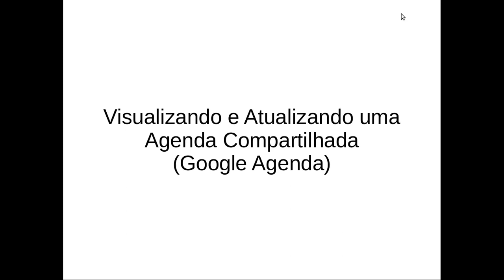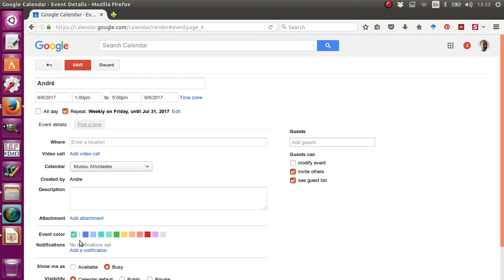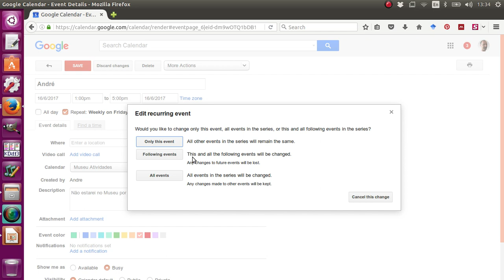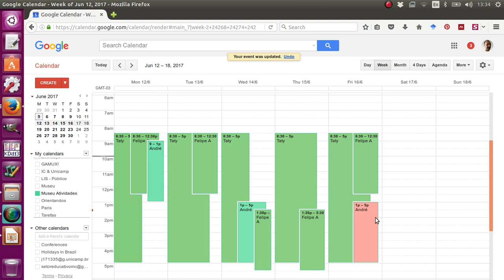Como Visualizar e Atualizar um Calendario Compartilhado - Google Agenda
Passos para visualizar e compartilhar um calendário compartilhado no Google Agenda.